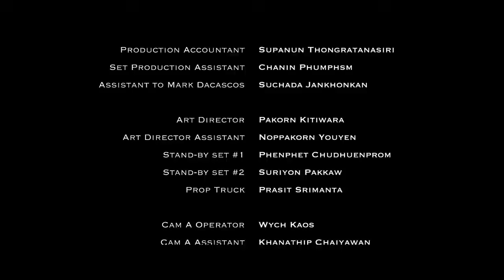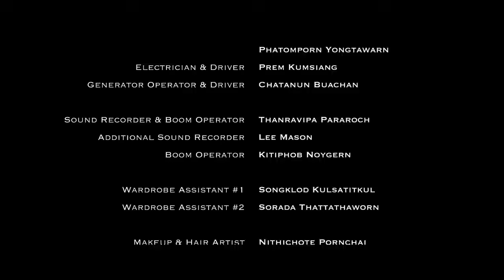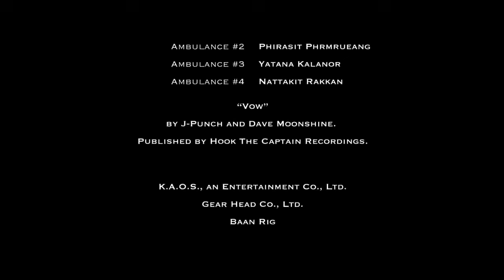ПОСЛЕДНИЙ ЗАЕЗД. Боевик. Ужасы.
Он бывший наемный убийца, и он в совершенстве владеет навыками смертоносного мастерства. В постапокалиптическом мире он состоит на службе у местного тирана, управляющего поселением выживших после нашествия зомби. Это не приносит ему популярности среди окружающих, но ему надо содержать семью и обеспечивать ее защиту. Он — Водитель. После нападения рейдеров поселение заполняют кровожадные зомби, разрушая все на своем пути. Герою приходится бежать со своей дочерью Бри в безлюдные места, где царит беззаконие, попутно обучая ее искусству выживания в аду.